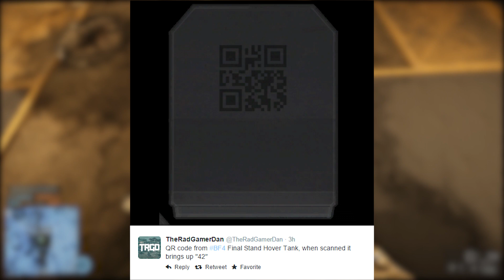Final Stand: Erstes Easter Egg gefunden! + JackFrags startet UFO Suche - Battlefield 4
Mein Gaming-Equipment:

➝ Mikrofon für meine Commentaries:
Rode Podcaster

➝ Mikrofonarm:
Rode PSA-1

➝ Mein preiswertes Gaming Headset:
Turtle Beach PX22

➝ Meine Maus:
Logitech G400s

➝ Mein Mauspad:
SteelSeries 9HD

➝ Meine Lautsprecher:
Edifier M3200

➝ Meine Empfehlung für einen Gaming Monitor:
Asus VG248QE

➝ Meine Empfehlung zum Aufnehmen von der Konsole:
Elgato Game Capture:

➝ Mein PC:
CPU: Intel Core i5 4670
GPU: GeForce GTX 670 Mini
RAM: Habe 2 davon: 4GB DDR 3
SSD: Samsung Evo 840 120 GB
HDD: Seagate 1TB
Netzteil: Be Quiet! 530 Watt
Kühler: Cooler Master Gemin II

Mainboard für kleine Gehäuse
Kompaktes PC-Gehäuse

Durch den Kauf über meine Amazon Links oder meinen MMOGA Link bezahlt ihr genauso viel wie sonst auch. Es entstehen keine Mehrkosten für euch! Allerdings unterstützt mich Amazon bzw. MMOGA durch einen kleinen Teil des Verkaufspreises. Wäre also cool, wenn ihr mich dadurch indirekt unterstützen würdet. Wie gesagt, das hat absolut keine Auswirkung auf den Preis, den ihr zahlt ;).

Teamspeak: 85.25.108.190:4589